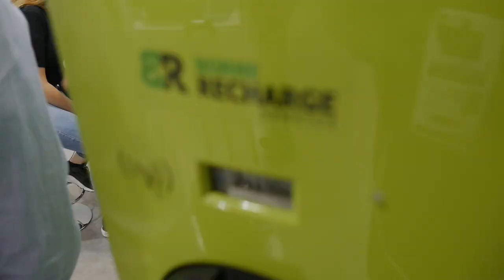Borne Recharge Service, spécialiste de l'installation de bornes en copropriété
Président et co-fondateur de Borne Recharge Service, John Honoré évoque l'état de la recharge en copropriétés.